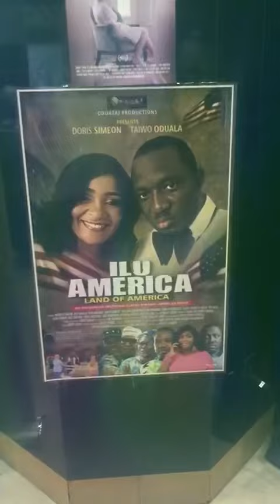ILU AMERICA (Land of America HOLLYWOOD/LOS ANGELES SCREENING CALIFONIA USA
Clips from.. The Successful Hollywood/Los Angeles screening of -

 ILU AMERICA.
(Land of America)

On Thursday February 27 ,2020.

at the Golden state film festival, 2020.

Venue: the prestigious TLC Chinese Theatre, Hollywood. California, USA.